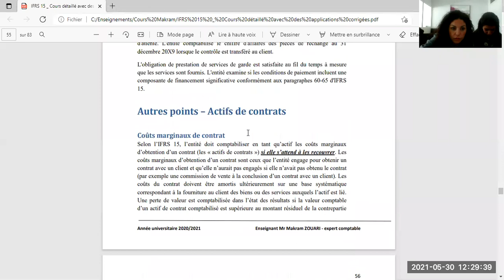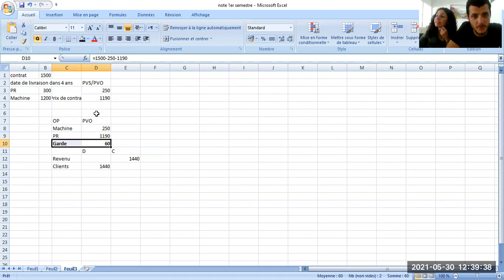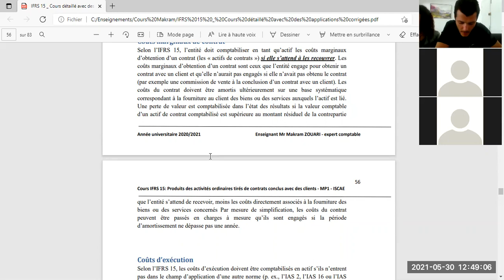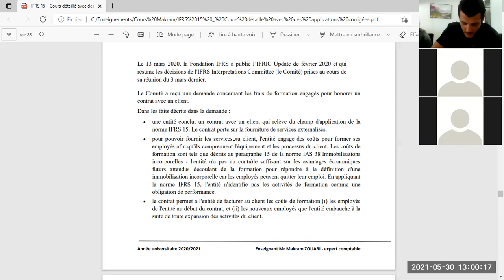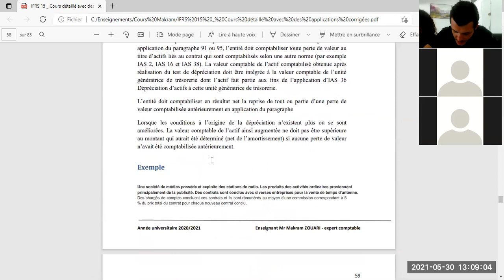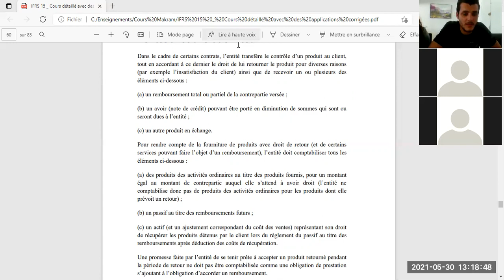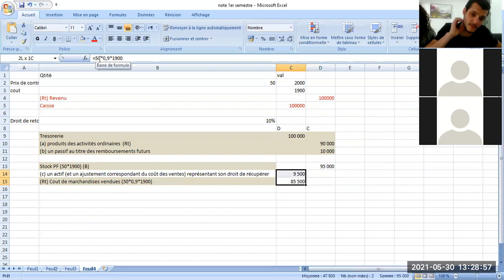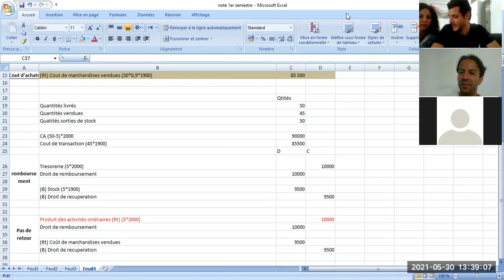Enregistrements IFRS séance 30/05/2021